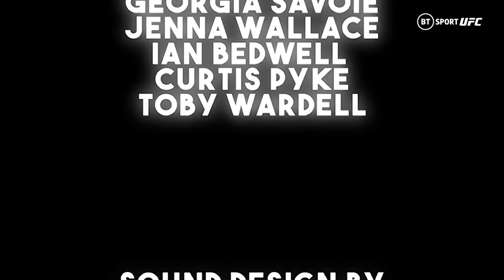The Truth About Being a UFC Referee!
Marc Goddard explains what life is really like as a UFC referee in this animation by Curtis Pyke.